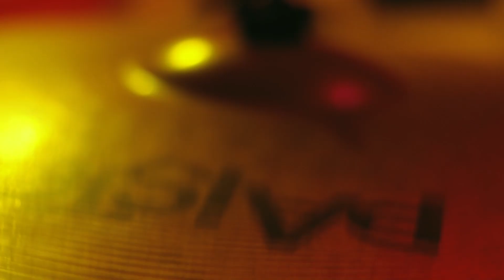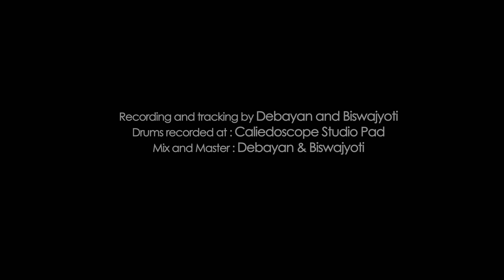ARAYAT | Krishna Nee Begane Baro | A Tribute to Colonial Cousins | DISH Production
This song is a fusion between the traditional Bhajan and the new age song from the band "Colonial Cousins". We have tried to pay a tribute to both the traditions, thus creating a song which carries the blend of both the genres.

Vocals: Debayan
Guitar: Biswajyoti
Bass : Nilavro
Drums: Bob

Direction | Editing | DOP : Deepayan Purkait
A DISH Production Release

Studio Pad: Caleidoscope
Special Thanks to: Dulu Da
                                  Monshij
                                  Rudra
                                  Nirjhar

Original song credits :
Song Name - Krishna
Album - Colonial Cousins
Singer - Colonial Cousins